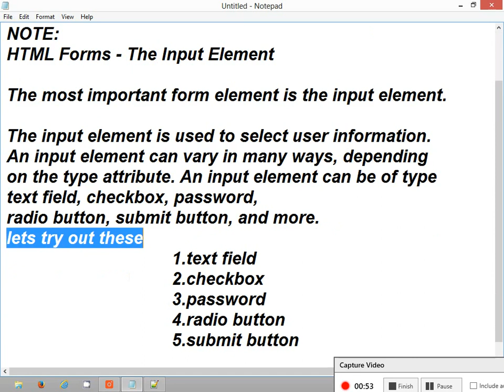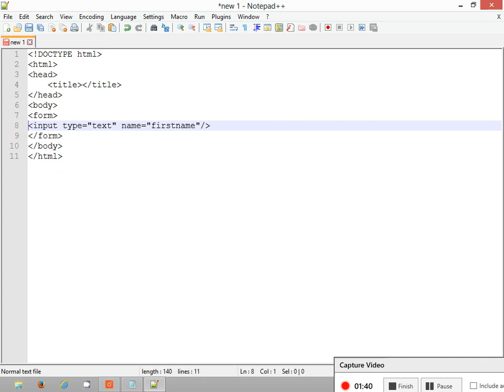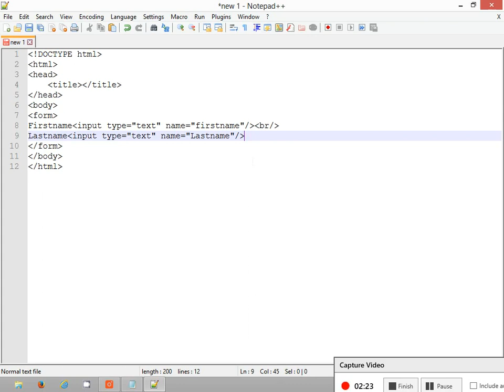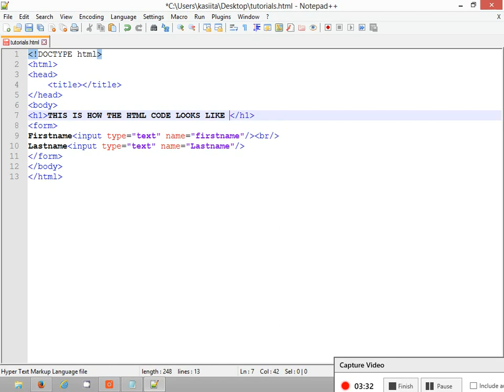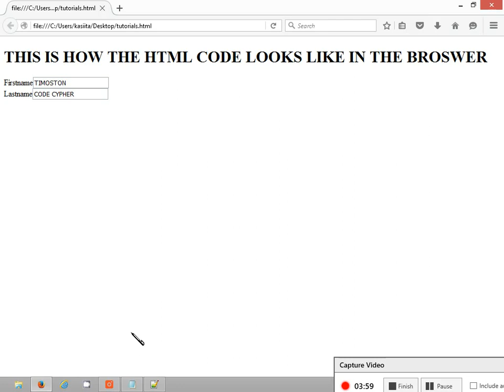How to create text fields using Html form attributes #1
Text field